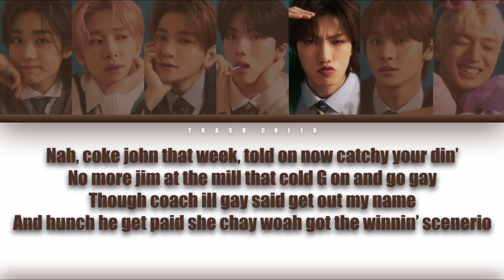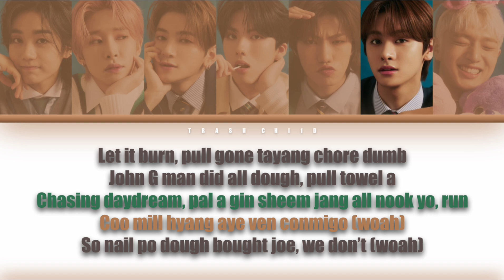TRENDZ - Ven Conmigo (Colour-coded Lyrics) (Capcut Auto Lyrics)